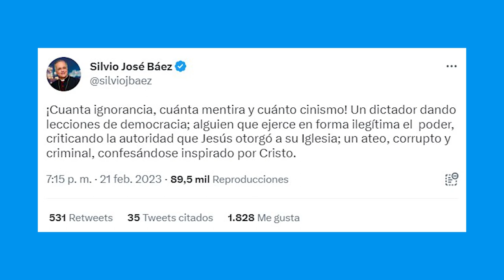México condena que Ortega haya dejado apátridas a 317 nicaragüenses. Crece la lista de exiliados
«La nacionalidad no se puede perder por un decreto», dijo Andrés Manuel López Obrador, quien había evitado referirse a la crisis de Nicaragua. México se suma a Chile, Argentina, Colombia y España que han ofrecido la nacionalidad a los nicas que se encuentran en condición de apátridas. Además, aumenta la lista de exiliados por la persecución del régimen.